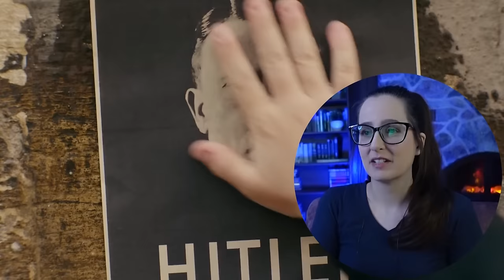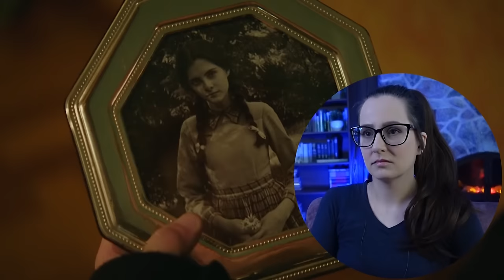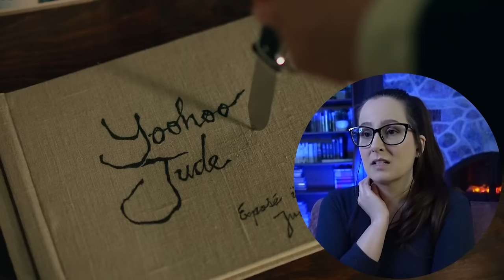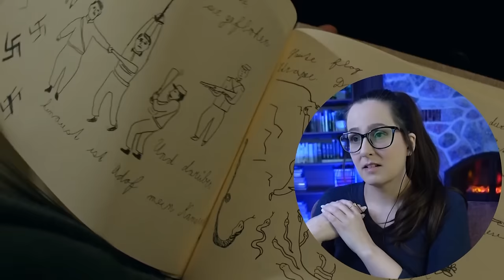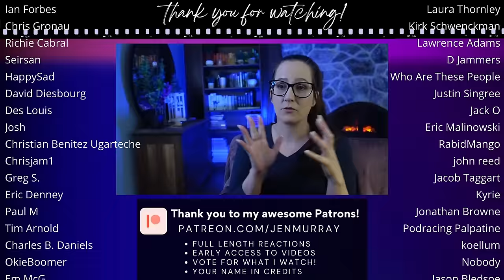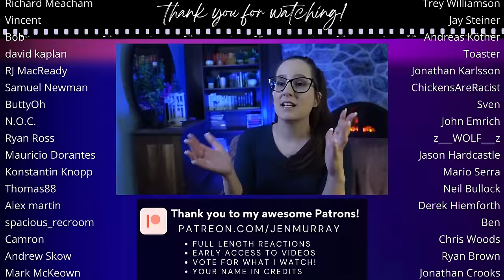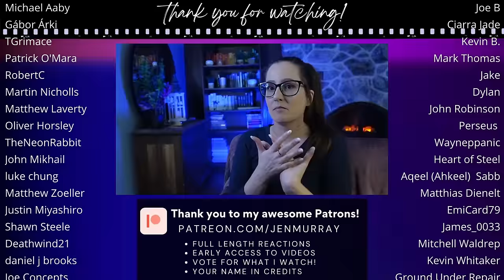*JOJO RABBIT* Movie Reaction FIRST TIME WATCHING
Enjoy my first time reaction to the movie Jojo Rabbit (2019)! 📼 Sync up your copy with mine + we can watch together

300+ Full Length reactions, Early Access to YouTube videos, Your Name in Credits (optional) + weekly Polls to decide what I watch

00:00 Intro
00:10 Jojo Rabbit Movie Commentary
35:03 Jojo Rabbit Movie Review